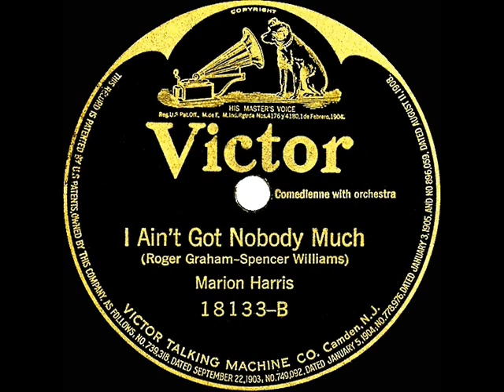1st RECORDING OF: I Ain’t Got Nobody - Marion Harris (1916 Victor version)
Generally known as “I Ain’t Got Nobody (And Nobody Cares For Me),” it was only on this very first recorded version of the standard that the title was (for some reason) shown on the label as “I Ain’t Got Nobody Much.” Recording star Harris later made different versions of the song for both the Columbia (1920) and Brunswick (1922) labels.

The original 78rpm single was issued on Victor 18133 - I Ain’t Got Nobody Much (Roger Graham-Spencer Williams) by Marion Harris, orchestra conducted by Rosario Bourdon, recorded August 9, 1916